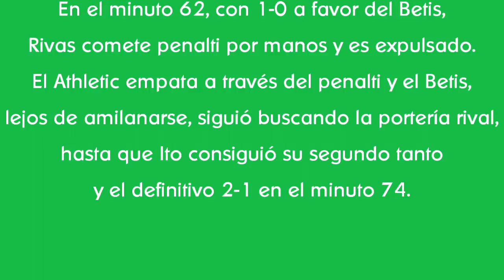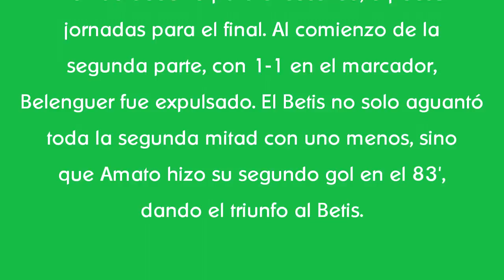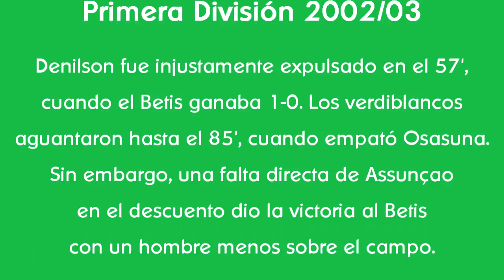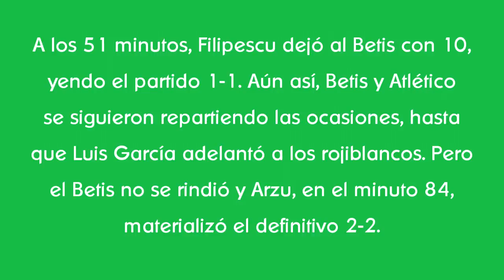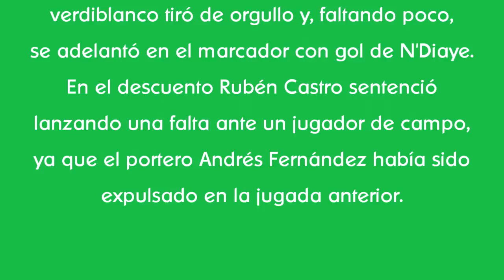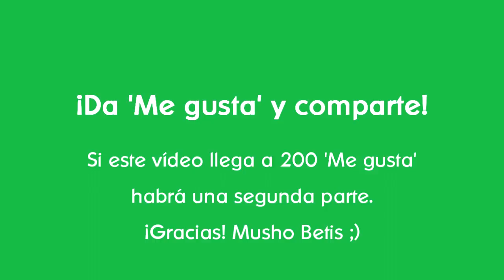Tirando de orgullo en inferioridad numérica (vol. #1)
Recopilación de partidos en los que el Betis se vio con menos jugadores que su rival y sacó el orgullo y el amor propio para sobreponerse a los contratiempos.

Si este vídeo llega a 200 'likes', tendremos una segunda parte con más demostraciones de pundonor bético en situaciones de inferioridad numérica.

Si algún fragmento de esta recopilación es tuyo y no quieres que salga o quieres que te mencione en la descripción, házmelo saber por privado a través de alguna de las siguientes redes: